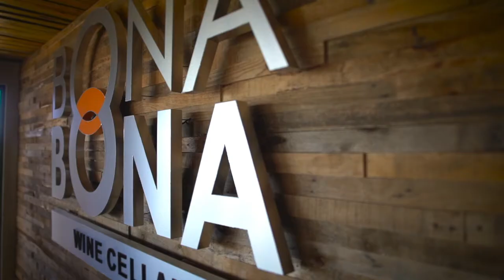BONA BONA 2019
MLP MEDIA & ASSOCIATES offer advertisers the expertise to build relationships between brands and customers with both 'engaging content' and 'integrated platforms' (PRINT | DIGITAL | MOBILE | VIDEO) as priorities.

Producer: Pieter Brits
Video recording location: Bona Bona